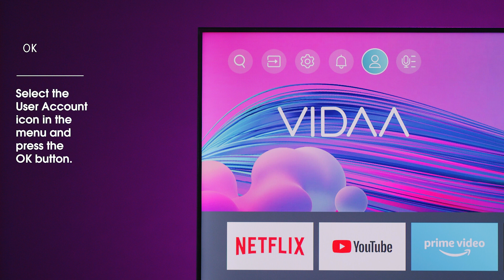How to register a VIDAA account | Hisense SA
You can register a VIDAA account straight from your Hisense VIDAA-enabled TV by selecting the User Account icon, entering your personal information and creating your very own VIDAA account username and password.

VIDAA - It's All About U.